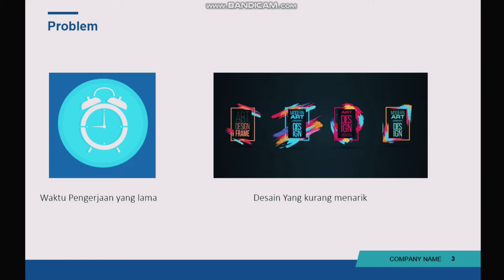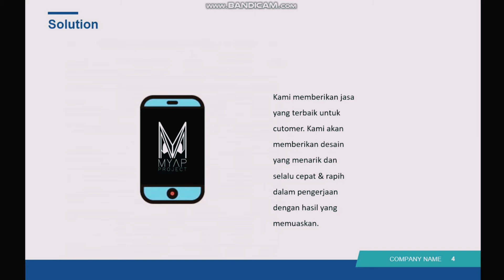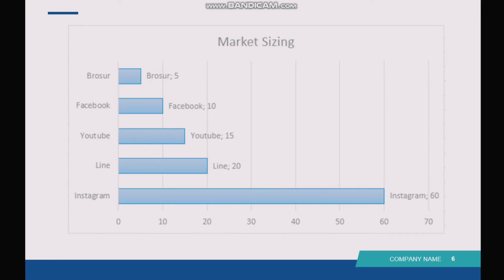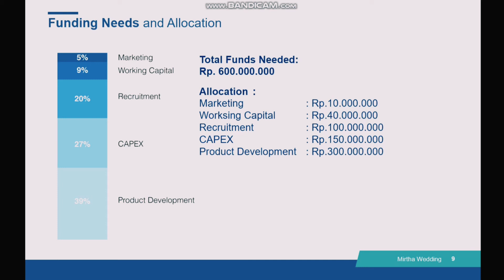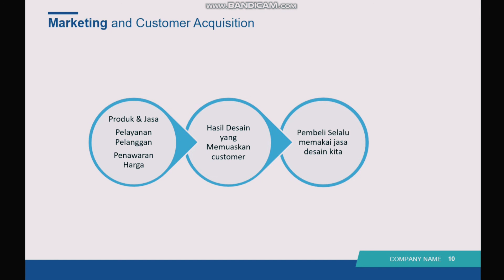MYAP_PROJECT-Tomy Yulianto-Kewirausahaan 1-ENFEST 2020